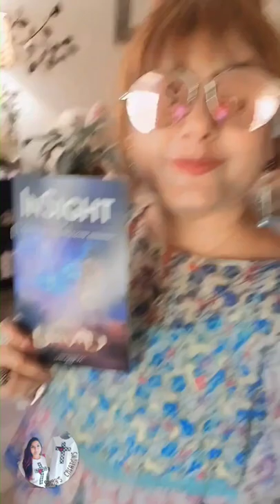Sight and Sound Theater - Daive 2022 /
Hey everyone! Today enjoy a walk-through and everything you would experience by going to a Sight and Sound production! This theater is located in Lancaster, PA and they are premiering DAVID this year which is an all-new production! DAVID is running until December 31st. There is another theater located in Branson, Missouri. Branson is showing JESUS this year until October 8th then they are switching to The Miracle of Christmas on November 5th and runs until December 31st. For more information and ticketing go visit Sight & Sound's website! These are incredible productions and a MUST SEE!

We have more travel content coming out all through the year. We hope you will come along for the ride!

" I will greatly rejoice in the Lord, my soul shall be joyful in my God; for he hath clothed me with the garments of salvation, he hath covered me with the robe of righteousness..." (Isaiah 61:10)
I really hope you get encouraged to start sewing or to be creative in everything you do.
All of heaven looks down on us to see how we will expand our individual minds to it's full capabilities with God's help.